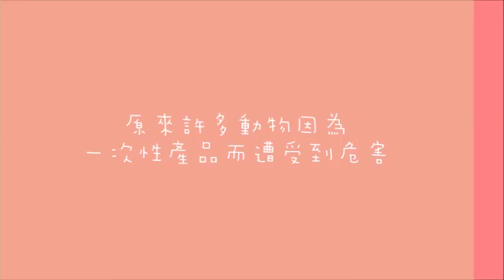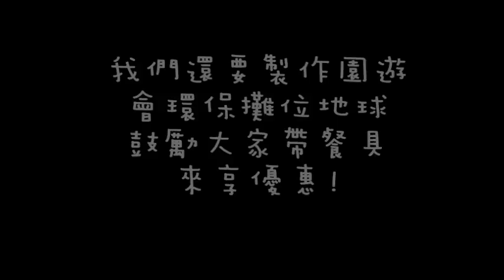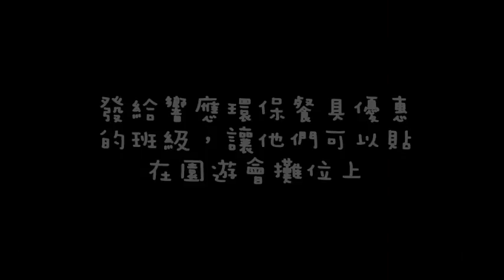CHI 2016176 - 解救塑化地球